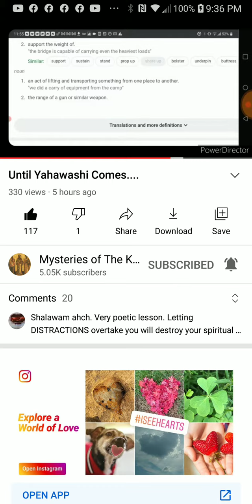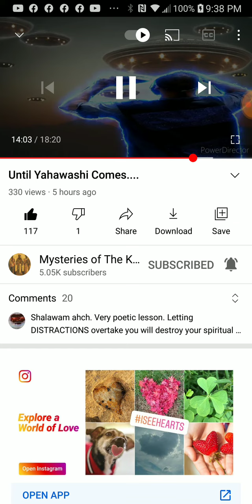PT.7 of 9 , Until yahawashi comes ...